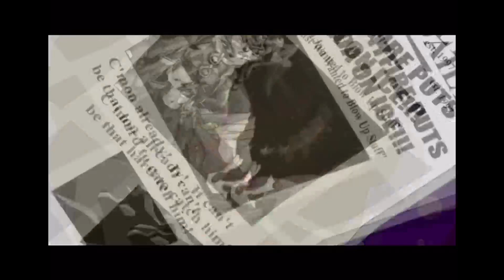Sly Cooper and the Thievius Raccoonus Walkthrough Part 4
Este Vídeo foi publicado pela PS5.